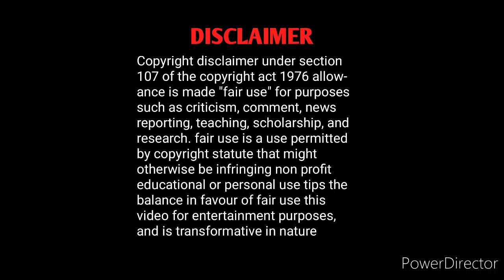அமுல் பேபிகாக நித்யா வீட்டுக்கு செல்லும் 8/11/21